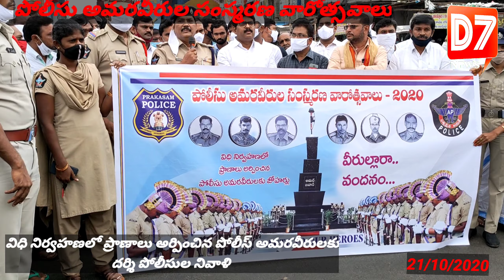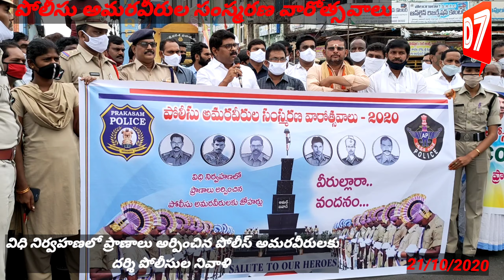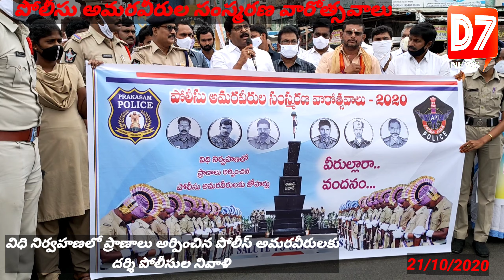D7 NEWS Telugull విధి నిర్వహణలో ప్రాణాలు అర్పించిన పోలీస్ అమరవీరులకు దర్శి పోలీసుల నివాళి ll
పోలీసు అమరవీరుల సంస్మరణ వారోత్సవాలు
దర్శి పోలీసుల నివాళి